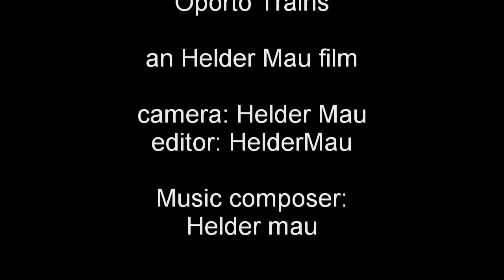oporto trains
urban trains and light rail from Oporto city